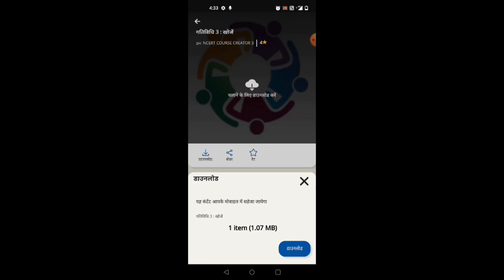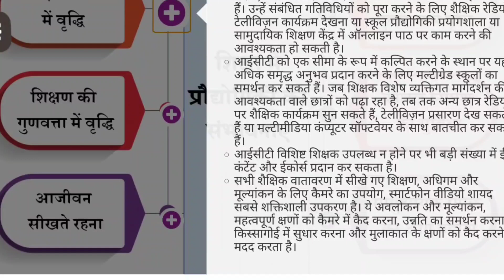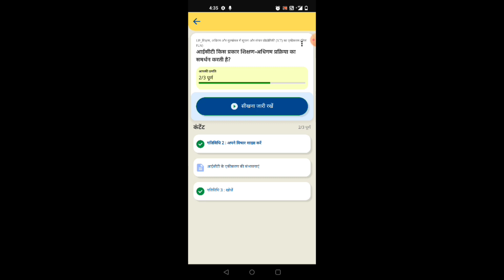निष्ठा 3.0 FLN मॉड्यूल 11 शिक्षण,अधिगम और मूल्यांकन मे ICT का एकीकरण की गतिविधि 3 खोजे कैसे करे?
*INFORMATIVE VIDEOS GROUP PRESENTS*

*हिन्दी माध्यम के शिक्षको के लिए(सभी राज्यो के लिए)*

*जल्द ये दोनों प्रशिक्षण पूरा करे।*

*साथियो मार्च 2022 माह मे भी आपको निष्ठा 3.0 FLN के दो प्रशिक्षण मॉड्यूल 11 व मॉड्यूल 12 पूरे करने है*

*इन प्रशिक्षण को पूरा करने की अंतिम तिथि 31 मार्च  2022 है*

*जल्द पूरा करे ये प्रशिक्षण,31 मार्च के बाद ये प्रशिक्षण बंद हो जायेगे और अगर आपने 31 तक प्रशिक्षण पूरे नही किये या आपके 70 percent से कम नंबर आते है तो आपको सर्टिफिकेट नही मिलेगा और फिर आपको दूसरा मौका अप्रैल 2022 मे ही मिलेगा*

उत्तर प्रदेश के शिक्षक साथी मॉड्यूल 11  शिक्षण,अधिगम और मूल्यांकन मे ICT का एकीकरण को शुरू करने के लिए नीचे दिए गए लिंक पर क्लिक करके कोर्स 11 को शुरू कर सकते है।

मध्य प्रदेश के शिक्षक साथी मॉड्यूल 11 शिक्षण,अधिगम और मूल्यांकन मे ICT का एकीकरण  को शुरू करने के लिए नीचे दिए गए लिंक पर क्लिक करके कोर्स 11 को शुरू कर सकते है।

मोड्यूल 11  शिक्षण,अधिगम और मूल्यांकन मे ICT का एकीकरण की गतिविधि 1 अपनी समझ की जांच करे को देखने के लिए नीचे दिए गए लिंक पर क्लिक करे।

मोड्यूल 11  शिक्षण,अधिगम और मूल्यांकन मे ICT का एकीकरण की गतिविधि 3 खोजे को देखने के लिए नीचे दिए गए लिंक पर क्लिक करे।

मोड्यूल 11  शिक्षण,अधिगम और मूल्यांकन मे ICT का एकीकरण की प्रश्नोत्तरी की वीडियो देखने के लिए नीचे दिए गए लिंक पर क्लिक करे।

उत्तर प्रदेश के शिक्षक साथी मॉड्यूल 12  बुनियादी स्तर के लिए खिलोना आधारित शिक्षण को शुरू करने के लिए नीचे दिए गए लिंक पर क्लिक करके कोर्स 12 को शुरू कर सकते है।

मध्य प्रदेश के शिक्षक साथी मॉड्यूल 12 बुनियादी स्तर के लिए खिलोना आधारित शिक्षण को शुरू करने के लिए नीचे दिए गए लिंक पर क्लिक करके कोर्स 12 को शुरू कर सकते है।

मोड्यूल 12 बुनियादी स्तर के लिए खिलोना आधारित शिक्षण की गतिविधि 2 की आकलन प्रश्नोत्तरी को देखने के लिए नीचे दिए गए लिंक पर क्लिक करे।

मोड्यूल 12 बुनियादी स्तर के लिए खिलोना आधारित शिक्षण की गतिविधि 6 खोजे को देखने के लिए नीचे दिए गए लिंक पर क्लिक करे।

मोड्यूल 12 बुनियादी स्तर के लिए खिलोना आधारित शिक्षण की अतिरिक्त गतिविधि को देखने के लिए नीचे दिए गए लिंक पर क्लिक करे।

मोड्यूल 12 बुनियादी स्तर के लिए खिलोना आधारित शिक्षण  की प्रश्नोत्तरी की वीडियो देखने के लिए नीचे दिए गए लिंक पर क्लिक करे।

इस तरह की informative video एक प्लेटफार्म पर प्राप्त करने के लिए मेरे informative video टेलीग्राम ग्रुप से जुड़े।Telegram group का लिंक नीचे दिया गया है।